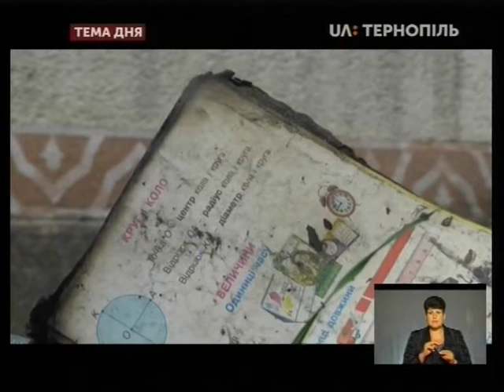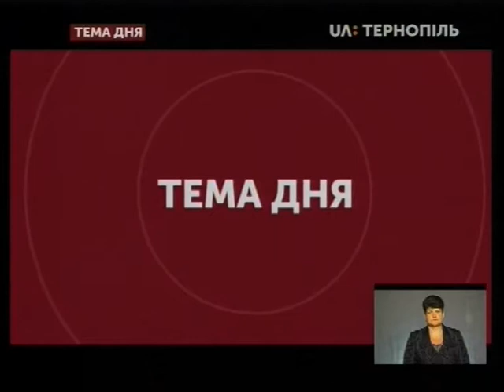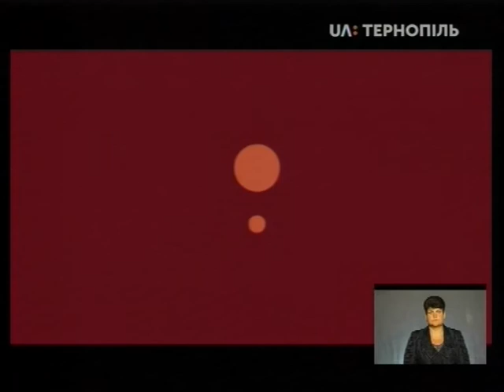Тема дня Що чекає школярів у новому навчальному році?